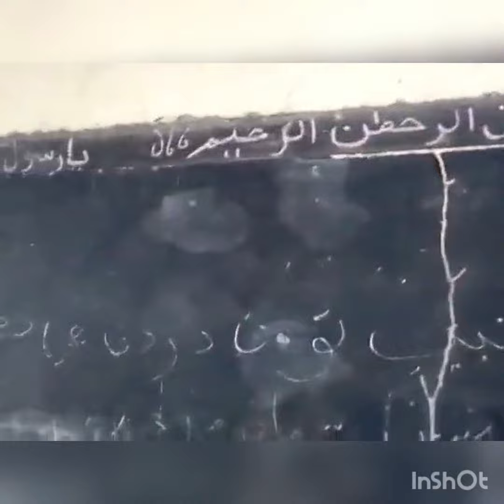Education system of Karachi, please take a look and take action